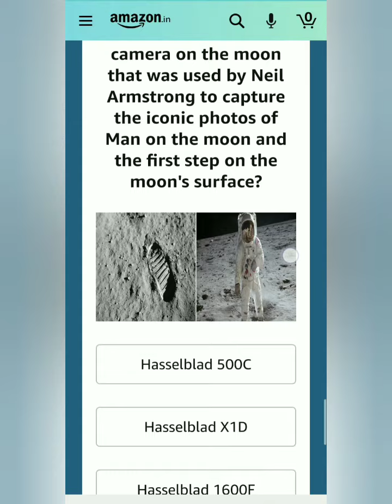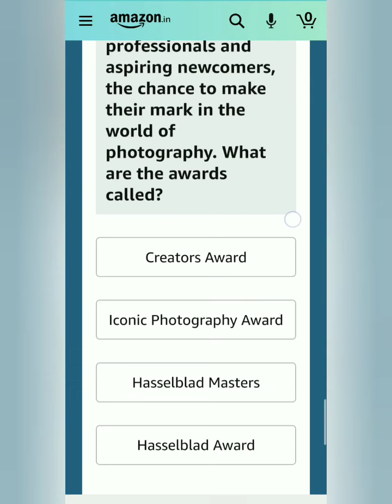Amazon Hasselblad answer and Win Answers today, Win OnePlus 9 Series smartphone, Quiz on 8 March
Take care🤗